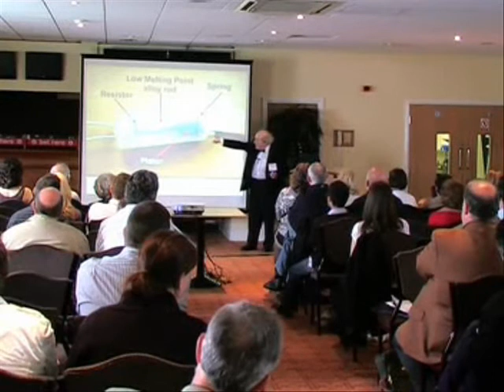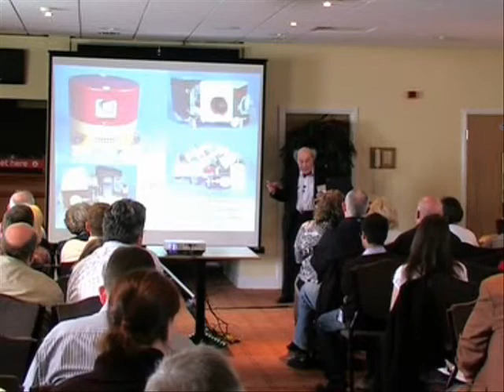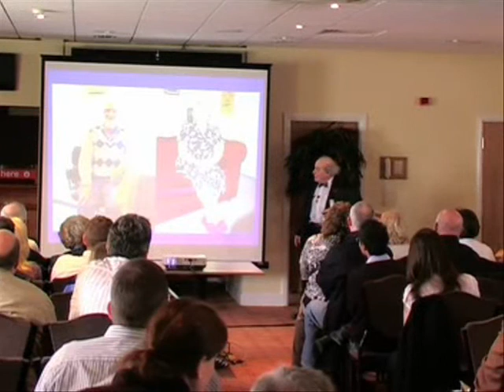Professor Heinz Wolff's Seminar at Science World 2009 (Part 6)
Watch Professor Heinz Wolff (Young Scientist of the Year, The Great Egg Race and Experiments which changed the World) take you on an autobiographical journey through science.

From a very young age he loved experimenting and at the age of seven he soon realised that he wanted to be involved in science, to him, "playing and working are almost interchangeable". At 19, he got his first paper published in Nature. He went on to devise numerous 'tools' for a variety of scientific purposes.

Heinz is a great believer in "bringing science to the masses", which he achieved through his regular appearances on television and talks such as the one featured in this video.

Heinz's (now 81) presentation is both interesting and light-hearted; showing a humorous approach to science, as he says one of his hobbies is "dignified practical joking".